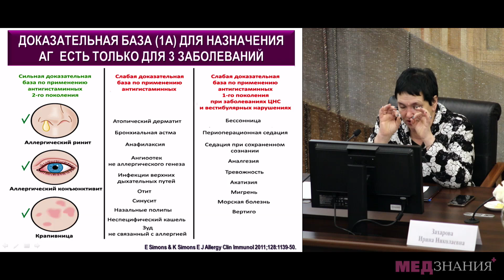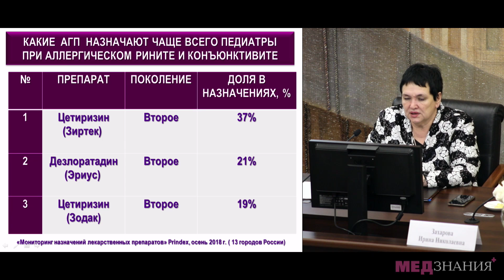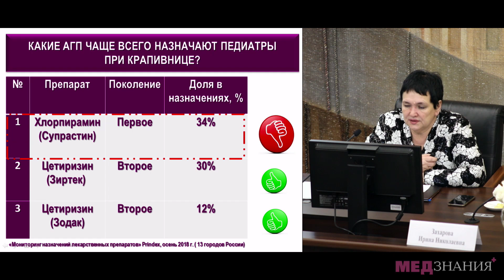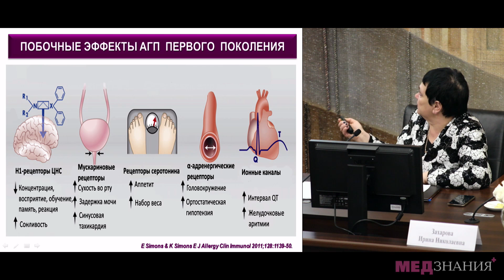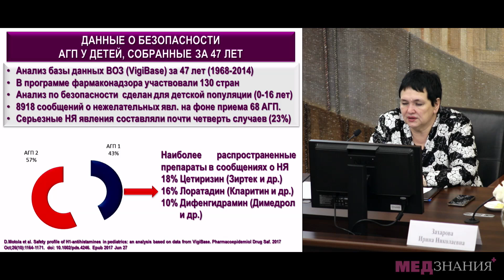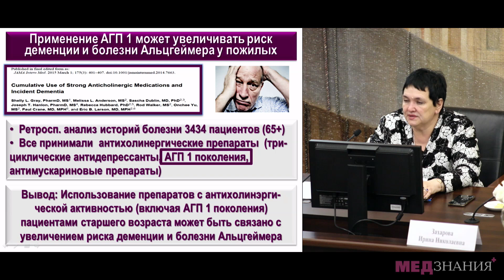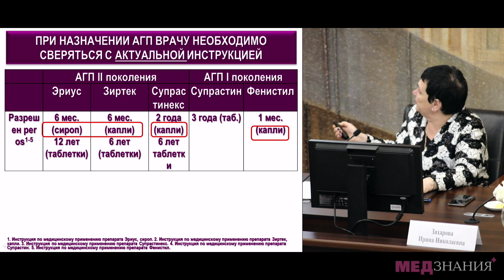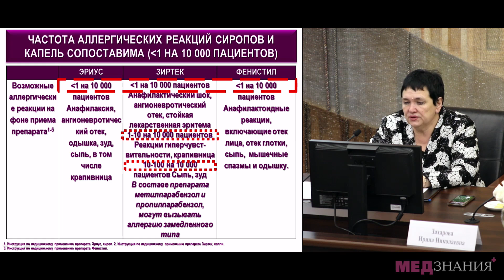23 Антигистаминные препараты в практике педиатра. Что нужно знать?